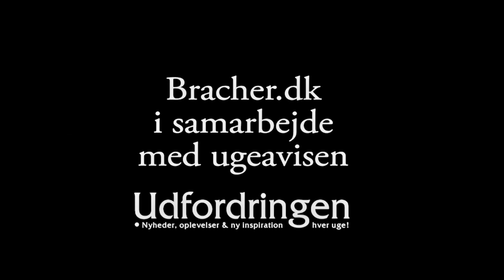Svend havde svært ved at lave en indsamling til ukrainske flygtninge, men så bad han til Gud